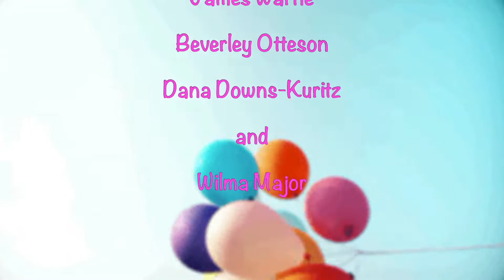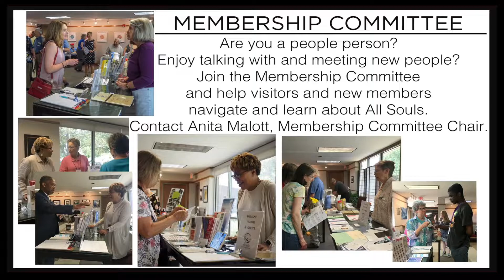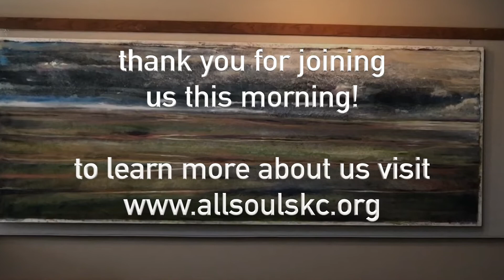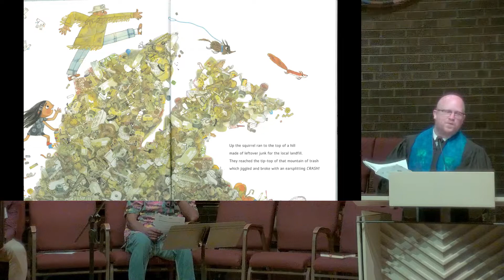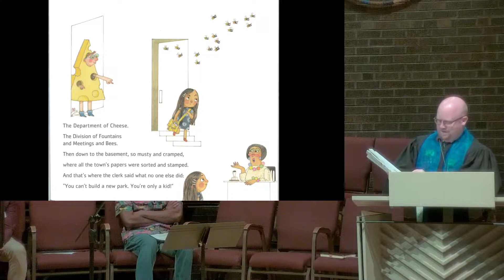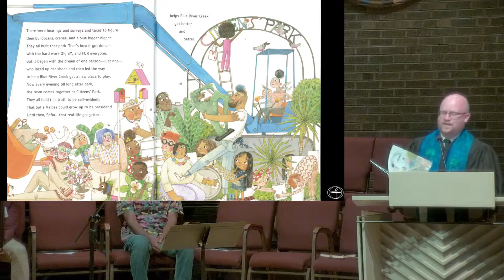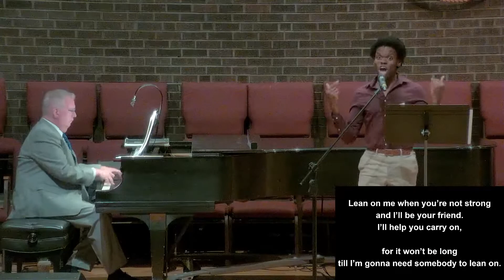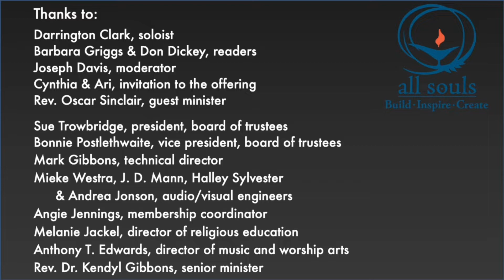7/24 What We Owe Each Other - with guest Rev. Oscar Sinclair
As we recover from the personal and collective trauma many of us have experienced over the last two and a half years, what is the role of local Unitarian Universalist congregations in holding and healing?  How do we tell our stories in this place, and in doing so uncover our interconnectedness?

The Rev. Oscar Sinclair is the Senior Minister of the Unitarian Church of Lincoln, Nebraska, where he has served since 2017. When not at work he and his wife Stacie enjoy biking across the backroads of Nebraska, and trying to keep with their four year old child and two year old Labrador.

Prelude

Welcome

Word of Gathering - Rev. Oscar Sinclair

Chalice lighting - Ari Stevens

Sign-A-Long 346 Come Sing a Song with Me vs. 3 - Lynisa Robinson, Darrington Clark and congregation

Covenant - Congregation

Time for All Ages -  Sofia Valdez, Future Prez written by Andrea Beaty & illustrated by David Roberts read by Rev. Oscar Sinclair

Song for Children - Darrington Clark

Invitation to Offering - Cynthia Butcher  & Ari Stevens

Offertory Lean On Me - Darrington Clark & congregation

Dedication of Offering - Cynthia Butcher & Ari Stevens or Melanie Jackel

Readings -  The Making of American Liberal Theology 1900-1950 by Gary Dorrien
           Widening the Circle of Concern: Reinterpretation of Our Theological Legacies from the
                       UUA Commission on Institutional Change

Congregational Song - 145  As Tranquil Streams - Darrington Clark and Congregation

What We Owe Each Other - Rev. Oscar Sinclair

Congregational Song  317 We Are Not Our Own - Darrington Clark and Congregation

Closing Words - Rev. Oscar Sinclair

All Souls has a WorshipCast Streaming License.
Words and music used with permission.
Closed Captioning is available on videos about an hour after the Live Stream is complete.